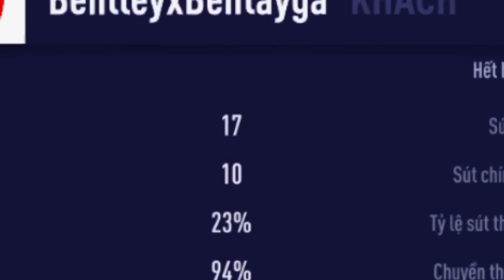Vodka Quang | Đầu tiên Server C. Ronaldo TOTY 21 +8 chính thức lộ diện rúng động FO4 từ Thông Phan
PC :
VGA MSI RTX 3070Ti
Case Segotep SG-K7
Tản nhiệt nước NZXT